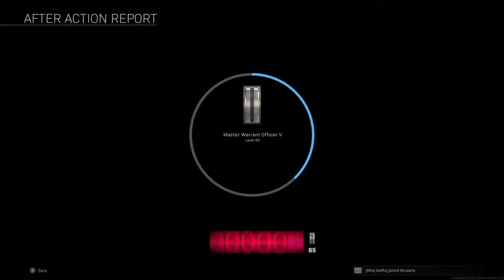Playing call of duty